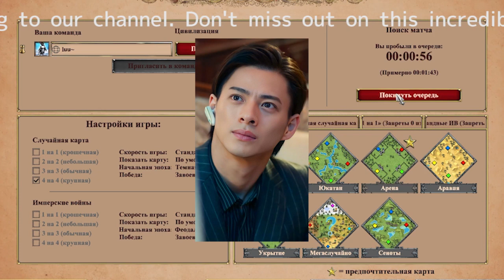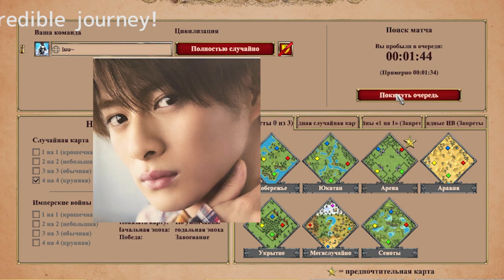【驚愕】 平野紫耀と神宮寺勇太の再始動により揺れるキンプリファンの複雑な心情